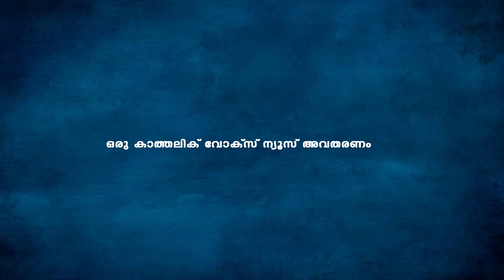കോവിഡ് മരണങ്ങള്‍... പൊട്ടിക്കരഞ്ഞ് ആര്‍ച്ച് ബിഷപ്പ്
വാർത്തകൾ  പ്രധാന  പരിപാടികൾ കാണാം

വാർത്തകൾ നിങ്ങളുടെ  വാട്ട്സ് ആപ്പിൽ ലഭ്യമാക്കുവാൻ നിങ്ങൾ ആഗ്രഹിക്കുന്നുവൊ? എങ്കിൽ ഞങ്ങളുടെ ഈ ഗ്രൂപ്പിൽ ക്ലിക്ക് ചെയ്ത് പങ്ക്